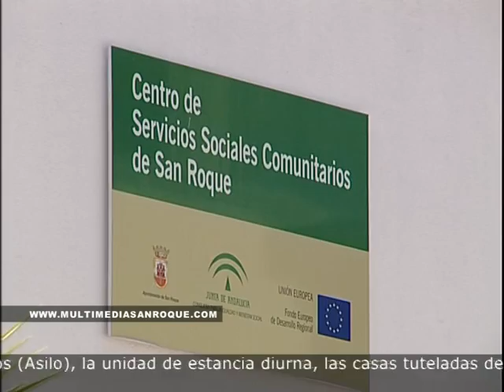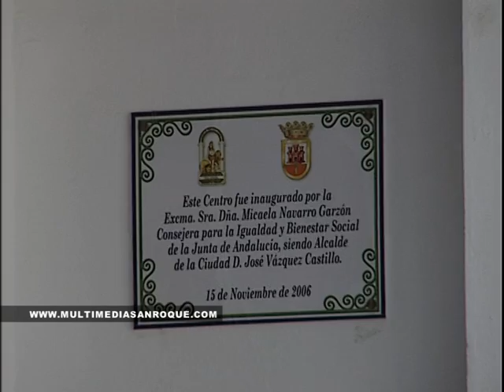INFORMATIVO 19 FEBRERO 2013 PARTE 1